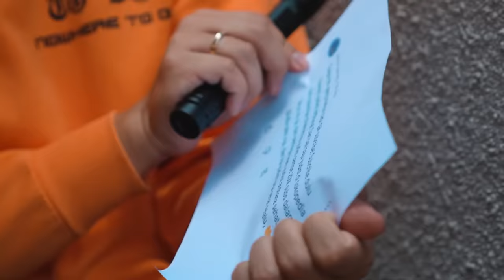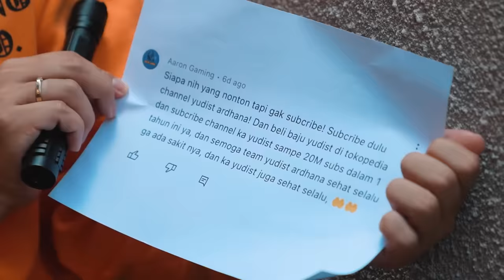LASER 10RIBU, 150.000, 1.500.000!!